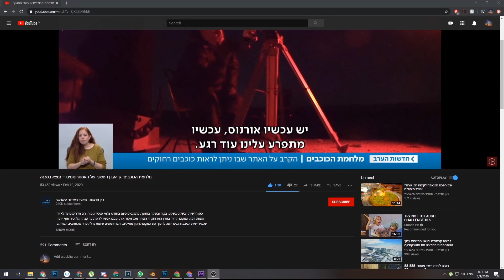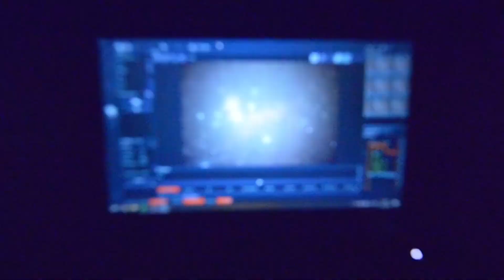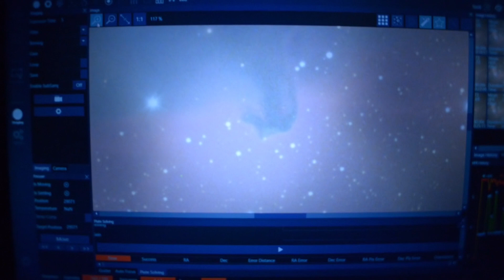Fighting For Darkness - Astrophotography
Help us by putting your Name and E-mail (you won't receive e-mails)
In the link (If you don't understand hebrew and google translate fails, Look for the red ribbon in the bottom):

Orion image details
Gear used:
iOptron CEM60EC
Celestron EdgeHD 8" + Starizona Hyperstar V4
Celestron Focus Motor
ZWO ASI2600MC-Pro + ZWO ASI1600MM-Pro

Software:
N.i.n.a
PHD2
PA using Sharpcap Pro

Exif:
Gain 100 Offset 50
RGB: 20x180s
Ha: 40x180s
Total integration 3h